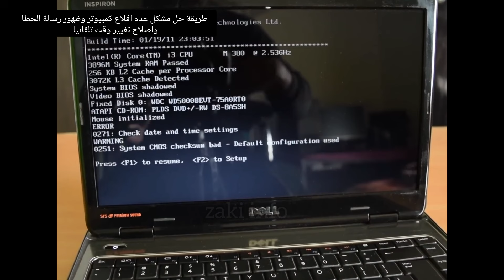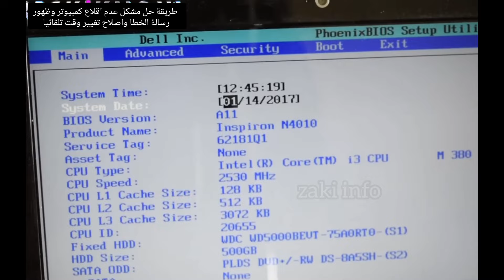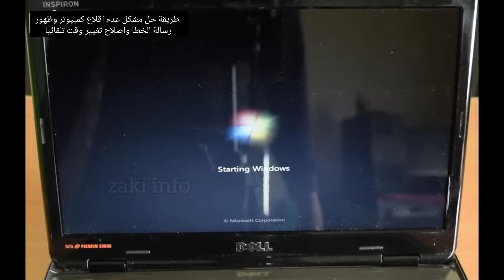حل مشكل اقلاع كمبيوتر وظهور رسالة cmos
يُقدم هذا الفيديو شرحًا لكيفية حل مشكل عدم اقلاع كمبيوتر وظهور رسالة "cmos checksum error" وحل مشكلة تغيير تلقائي للوقت والتاريخ على الكمبيوتر أو الكمبيوتر المحمول ثم تغيير بطارية CMOS.